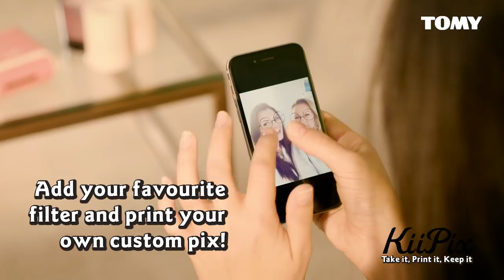KiiPix™ - Smartphone Picture Printer From TOMY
KiiPix™ Smartphone Picture Printer is the easy and portable way to let the fun last forever. Making real memories with real pictures has never been easier than with the KiiPix™ photo printer.

Open up your KiiPix™, place your phone on top, push the button and turn the dial. The picture rolls out and you have a forever memory to keep or share.

The only hard part will be choosing which pictures you want to print! KiiPix™ puts you in control. Unlike a traditional instant camera that often wastes film for blurry pictures, you can enhance the contrast or play with filter options before your photo prints.
From fixing that annoying red eye to adding bunny ears or other fun filters, KiiPix™ lets you augment your own reality and then print it out to share with the real world.

Requires FUJIFILM Instax mini film (sold separately)